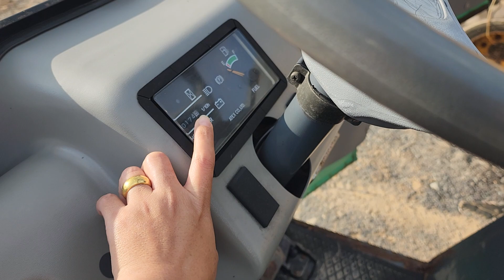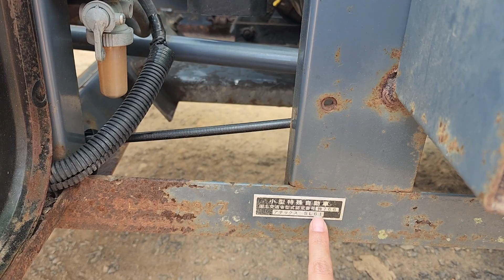Xe rùa 🐢 2 cầu 4 bánh lái trợ lực có Ben thủy lực 2 ghế ngồi hàng đẹp ☎️☎️ 0835.58.58.79 e tuyết ❤️